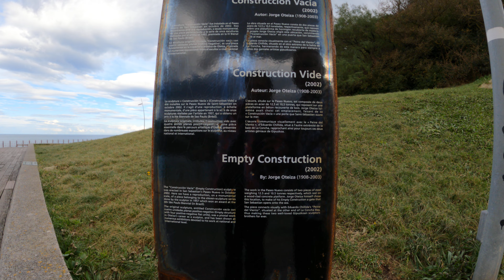4K Spain Day 9: San Sebastian 2023-10-23 (Walking along the Bahía de la Concha) - GH011338